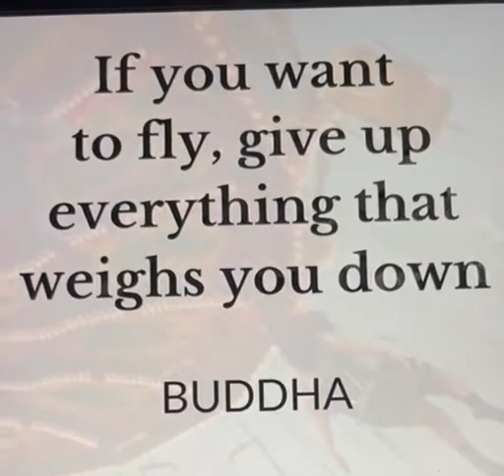Budhpurnima Today. Good